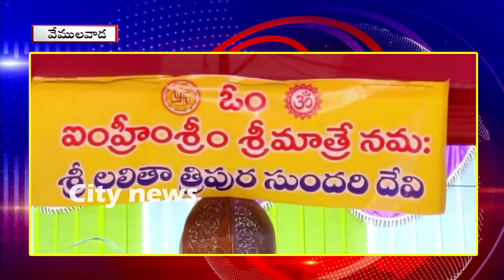గాంధీ నగర్ అంజని యూత్ ఆధ్వర్యంలో లో 4 వ రోజు దేవి నవరాత్రుల ఉత్సవాలు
1. వేములవాడ టౌన్ ,వేములవాడ అర్బన్ , వేములవాడ మండలం
2. చందుర్తి మండలం ...
3. రుద్రంగి మండలం
4. బోయినిపల్లి మండలం ...
5. కొడిమ్యాల మండలం

ధన్యవాదాలు ...